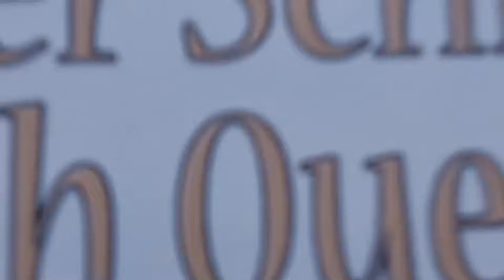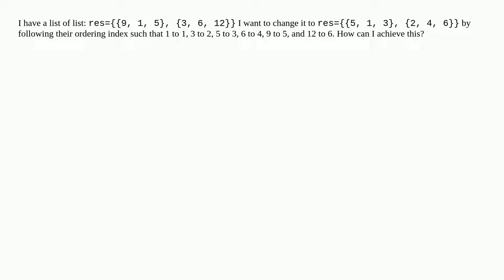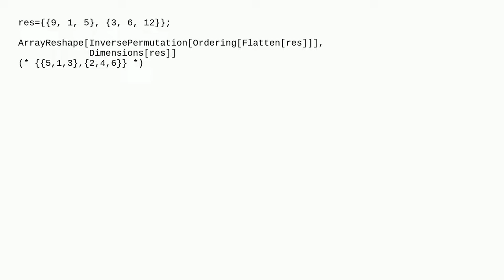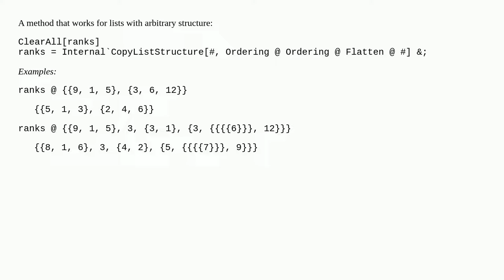How to replace the element in list of list by its ordering index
A special thanks goes out to the community